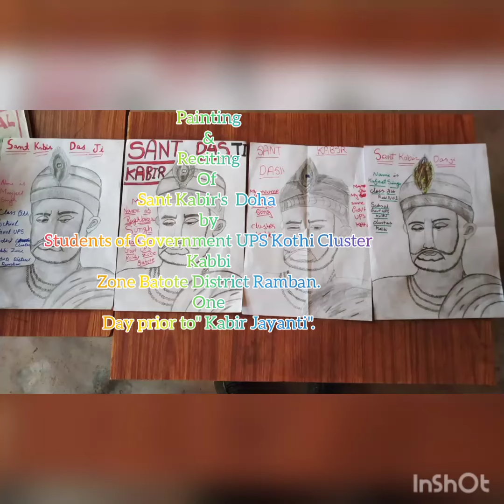Painting & Reciting Doha of "Sant Kabir".